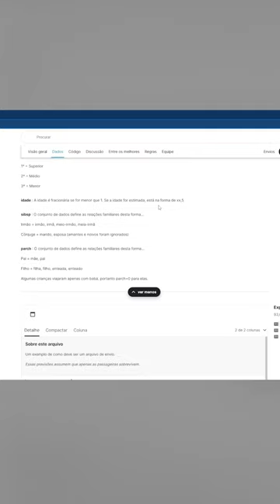Usando os dados do titanic para melhorar seu portfólio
CLIQUE AQUI PARA SABER MAIS SOBRE O CURSO COMPLETO CIÊNCIA DE DADOS IMPRESSIONADOR

Aqui nos vídeos do canal da Hashtag Programação ensinamos diversas dicas de Ciência de Dados para que você consiga se desenvolver nessa linguagem de programação!